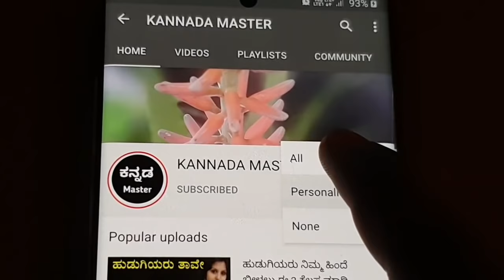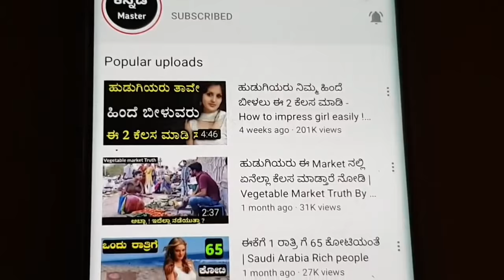ಹುಡುಗಿಯರು | ಬೀಳುವ ಮುನ್ನ ಈ 3 ಸನ್ನೆಗಳನ್ನು ನೀಡುತ್ತಾರೆ - Girl's Give you 3 Signs if she is Love with you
ಹುಡುಗಿಯರು ಬೀಳುವ ಮುನ್ನ ಈ 3 ಸನ್ನೆಗಳನ್ನು ನೀಡುತ್ತಾರೆ - Girl's Give you 3 Signs if she is Love with you ! Chanakya niti in kannada about love Signs .

Language : kannada